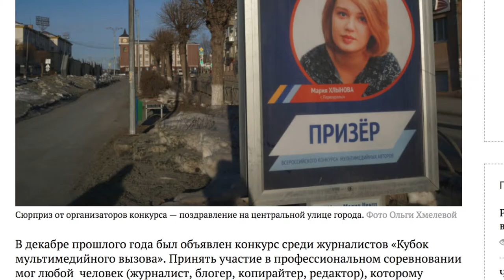Второй Кубок мультимедийного вызова